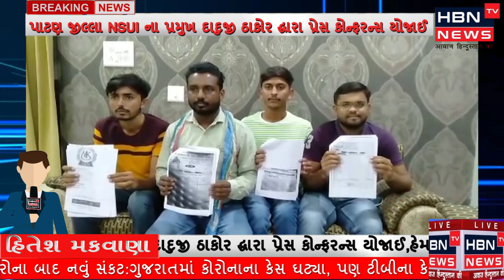પાટણ જીલ્લા NSUI ના પ્રમુખ દાદુજી ઠાકોર દ્ધારા પ્રેસ કોન્ફરન્સ યોજાઈ